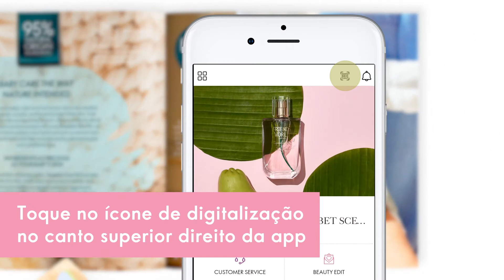Abra a porta para um mundo mágico Baby O!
Sugerimos-lhe um pouco de diversão em família com o nosso novo jogo em Realidade Aumentada! 🙌 Veja uma história com os seus filhos e jogue às escondidas com os nossos personagens. 🐻🦉🦔🐿🐰 Só tem que descarregar a Oriflame App e digitalizar as páginas Baby O do Catálogo 11. Grave os seus jogos e partilhe connosco!